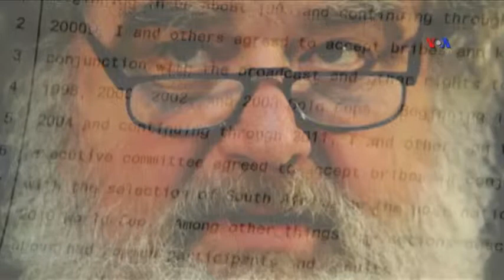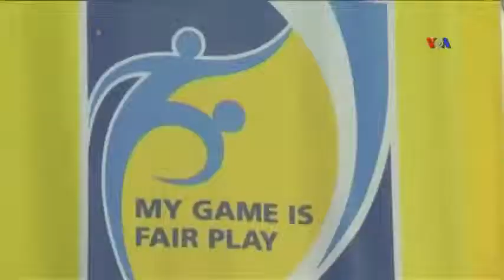FIFA - Qarşıdakı yol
Amerika və İsveçrənin rəsmi nümayəndələri FIFA rəsmilərinə qarşı cinayət işini davam etdirdiyi vaxt qurum və onun rəhbərliyinin gələcəyi müəmmalı olaraq qalır. Anti-korrupsiya məsələləri üzrə ekspert Amerikanın Səsinə müsahibədə FIFA-nın bütün dünyada özünə etibarı yenidən bərpa etmək üçün görməli olduğu tədbirlər haqqında danışıb.